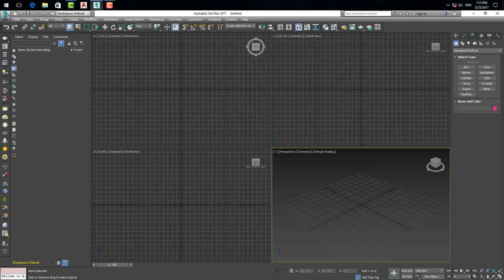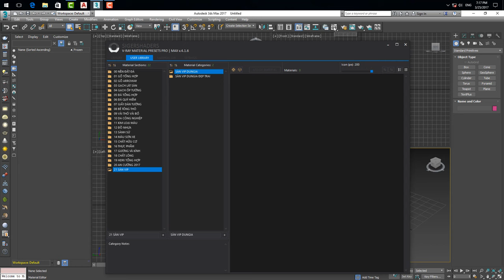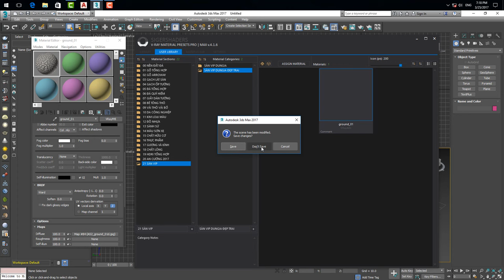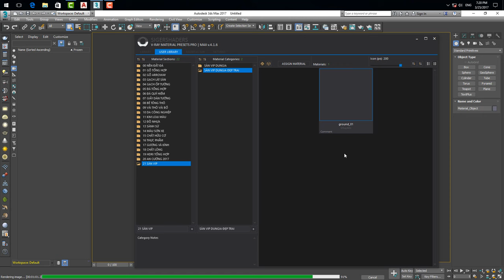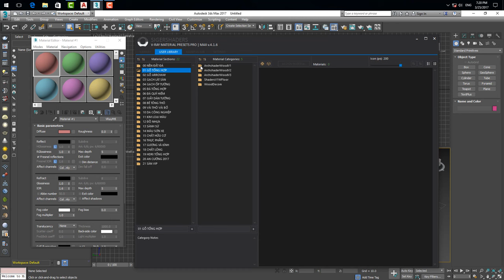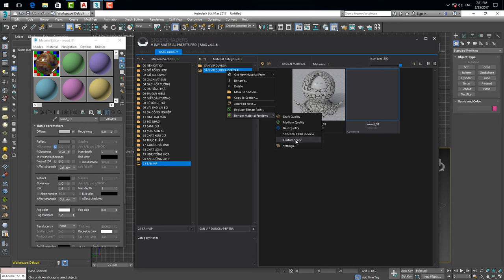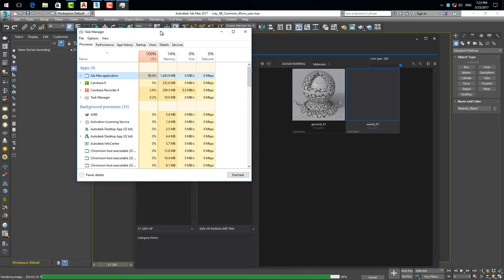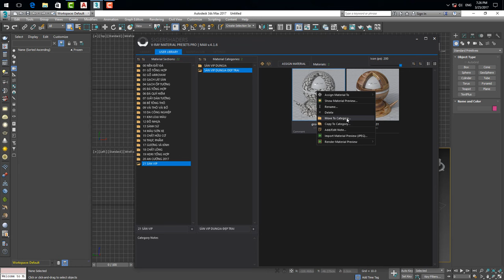Tích Hợp Vật Liệu Tiêu Chuẩn VMPP4 10K Vật Liệu